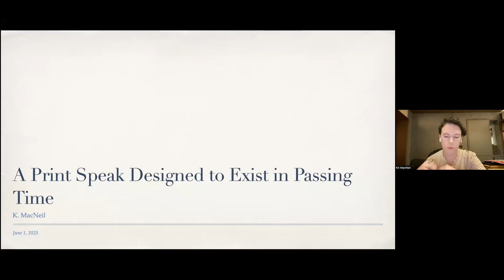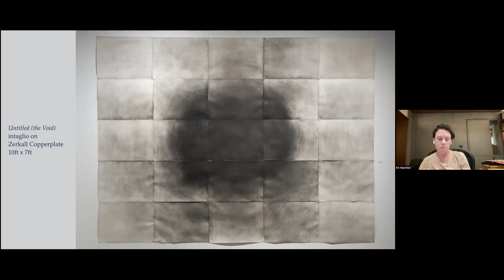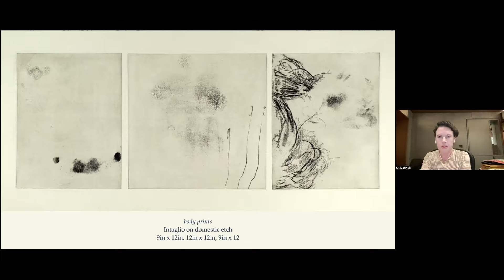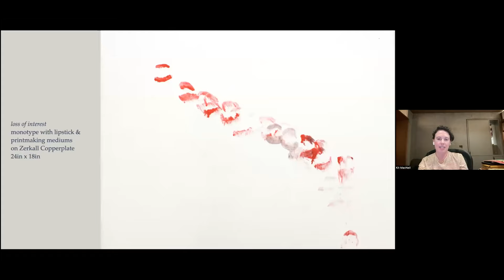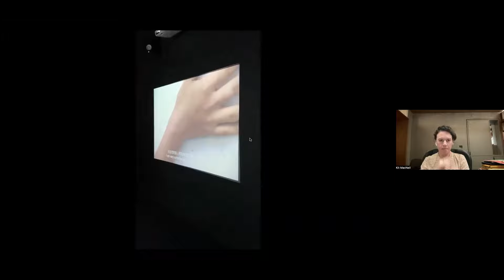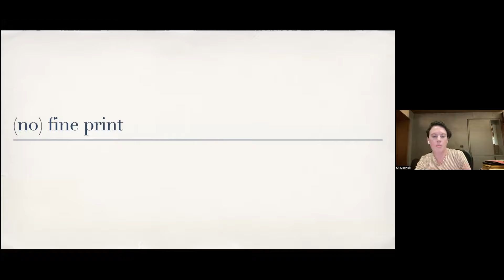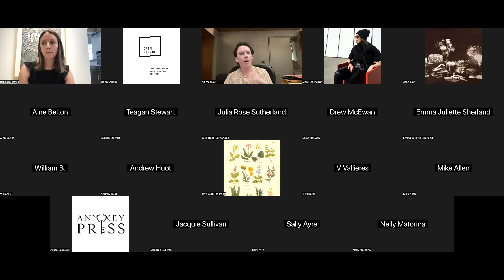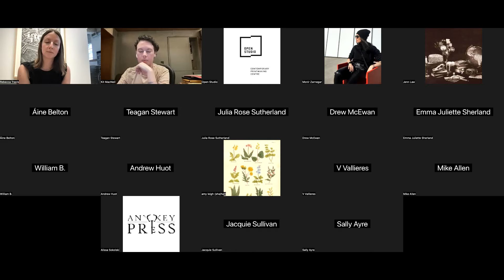Print Speak with K. MacNeil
PRINT SPEAK
Speaker: K. MacNeil
Topic: A Print Speak Designed to Exist in Passing Time
Date: Thursday, June 1, 2023
Time: 1:00pm - 1:45pm ET
Structure: 30min talk, 15min Q&A

In this Print Speak session: A Print Speak Designed to Exist in Passing Time, K. MacNeil discusses their artistic practice at the intersection of print and performance. MacNeil traces how these mediums have developed in their work as a means of exploring themes of trauma, illness, and gender identity. Integrating the foundational concepts of print alongside embodied mark-making, performance, and video-based media, this talk examines how all these diverse media intersect and their aims to push the definition of print into further dimensions.

K. MacNeil (they/them) is a genderqueer, American-Canadian artist, educator, curator, and writer living in Tkaronto (Toronto). They earned their BA in Studio Art from the College of Charleston, and their MFA in Studio Art from the University of Buffalo. Their work has been exhibited in France, China, Canada, and numerous institutions in the US. MacNeil works as the College Printer at Massey College, University of Toronto.